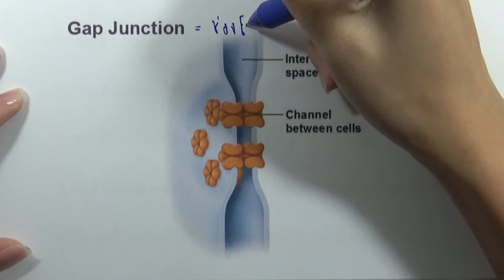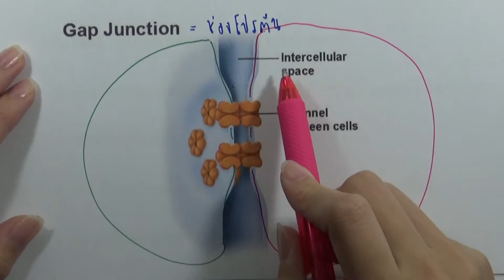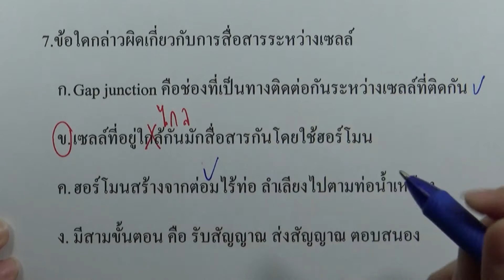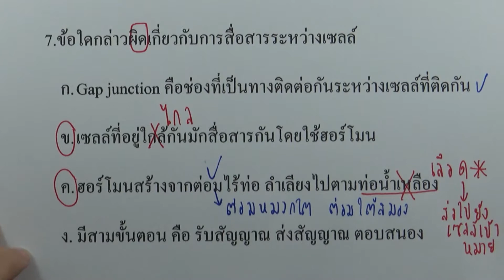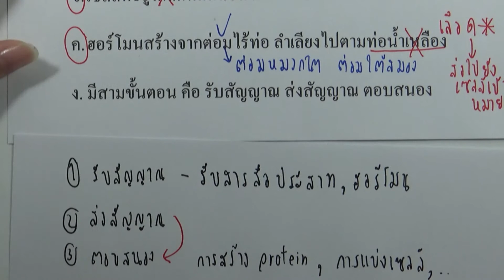คำถามเพิ่มเติม เซลล์ของสิ่งมีชีวิต 07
บท : เซลล์ของสิ่งมีชีวิต